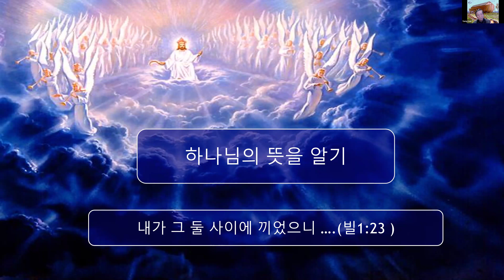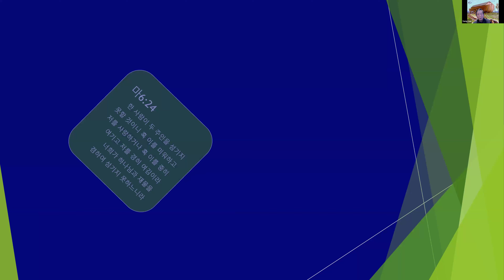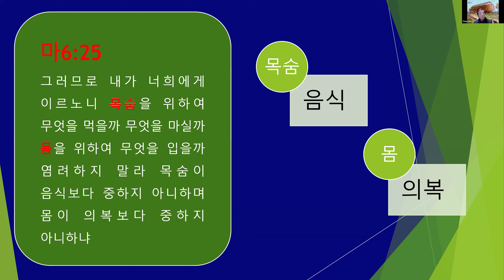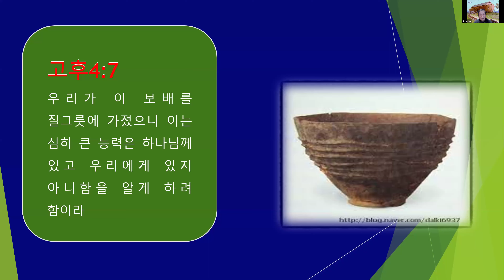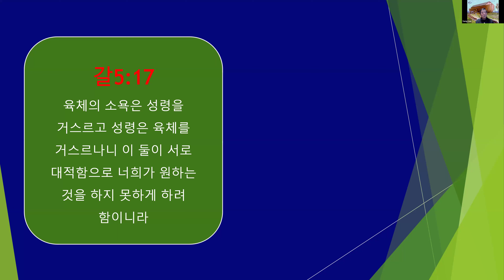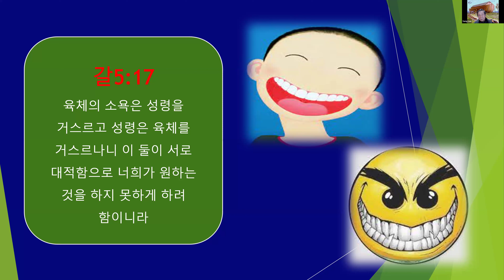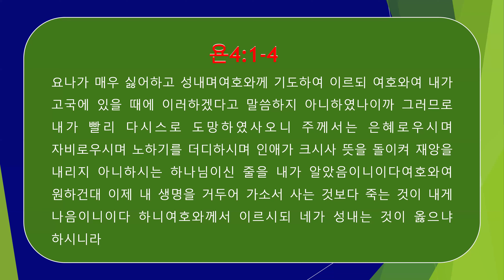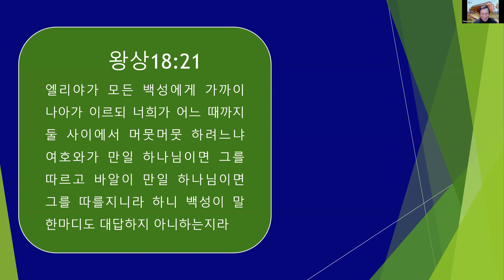1055 이상철(감추인 보화 - 하나님의 뜻 알기 26p)